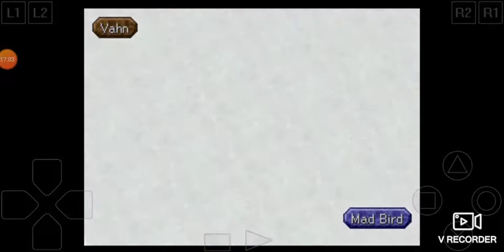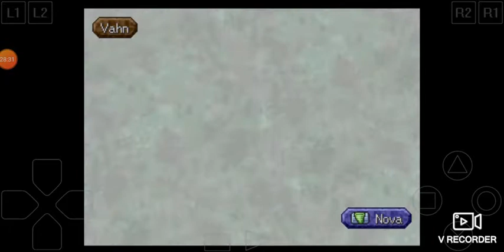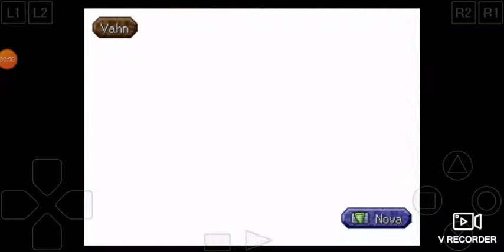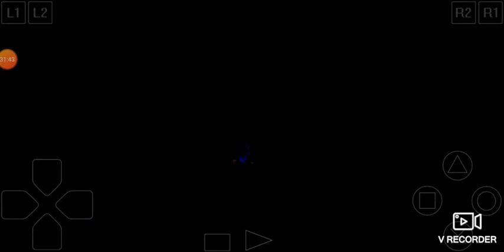Legend of Legaia Episode 45 Ancient Path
Go To Octam Under Ground